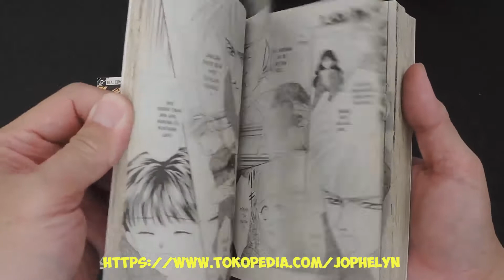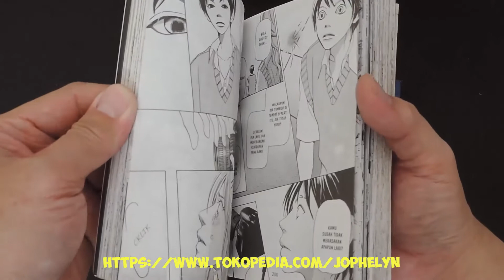Komik Mayu Shinjo (Real Comics)